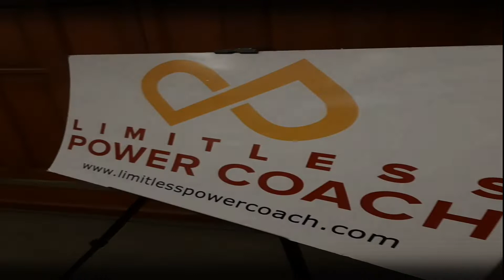A return to F2F learning (Master the Basics: Guide to Leadership and Supervision In-house Training)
A return to F2F learning.

After over 2 years of conducting training in an online setting, finally, our team was overjoyed to serve our client from Harness Master Wiring Systems, Inc. and saw their genuine smile on their faces and heard their lively voices last March 19, 2022 at OASIS Hotel, Angeles Pampanga. The session was extremely synergetic and the energy was fully charged amongst us, the Participants, the Admins and our Resource Speaker, Ms. Riza Caladiao. Indeed, the feeling was strangely blissful!

Thank you to OASIS Hotel for hosting the venue and for the tasty food that was served during the training.

Most importantly, we were grateful for the rapport that was built with our clients and the total experience of influencing each other and sharing optimal learning.

We are thrilled to welcome you back!!! We are now accepting limited face-to-face training.